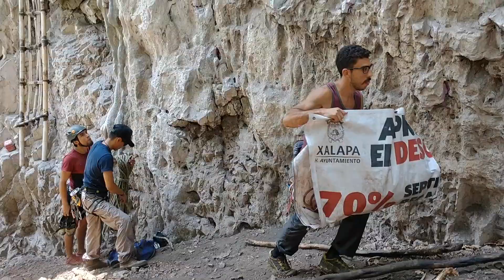Jalcomulco | Escalando en el Cerro Brujo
Espero que disfruten este breve video que hice sobre la primera vez que fui a Jalcomulco.

Lo silvestre jamás se detiene.  🍃

Acompáñanos en nuestras aventuras en tu red favorita del F I T Y…

Video: Moto Z2 Force
Fotos: Cámara Digital Sony Cybershot
Edición del video: IMovie